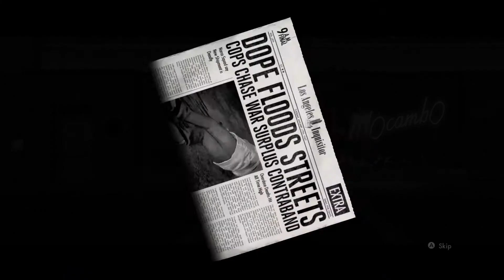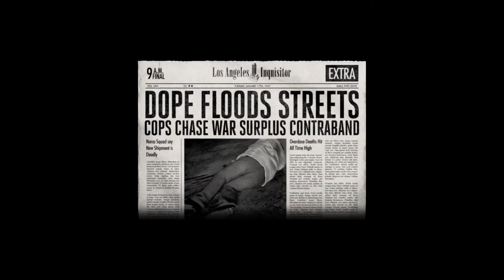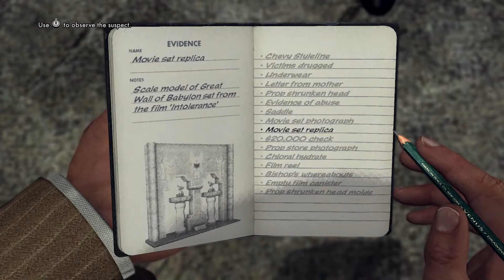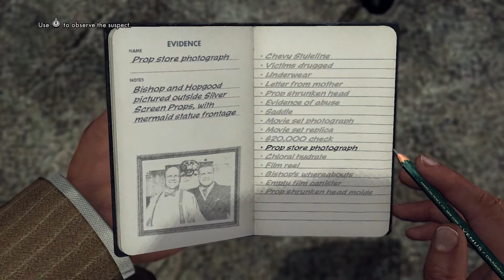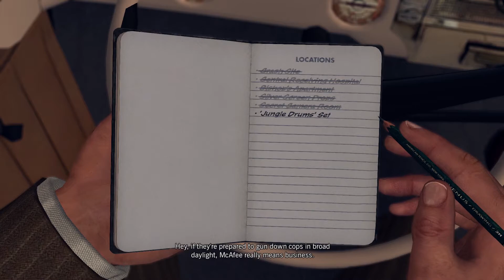HIDDEN ROOM / L.A. NOIRE - Part 14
Lots of secretes and hidden rooms are making these cases even more tricky. Regardless of any tricks they throw at us, this great detective will get to the truth.